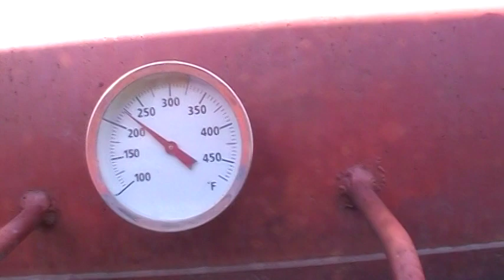Four turkeys that didn't get pardoned!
Smokin' s few birds for Thanksgiving